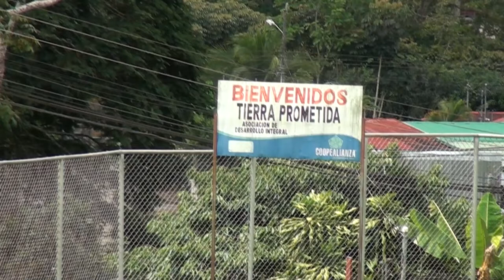Contrato para el proyecto de Bono Comunal en Tierra Prometida ya fue firmado